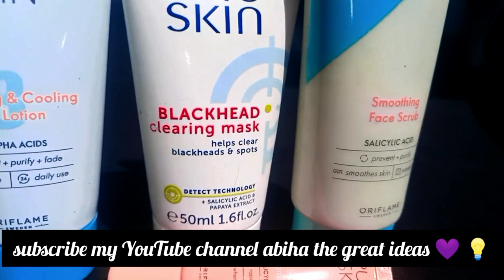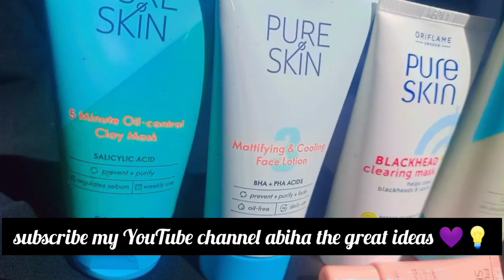Eid par face par zara bhi oil nhi ho ga |Oriflame pure skin 5 minute control Clay mask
1-One day skin whitening and lightening challenge

2-homemade skin lightening and brightening face mask

3-homemade body polishing

4-one day challenge skin brightening and lightening

5-skin whitening and lightening at home

6-rang gora kaise karen

7-full body whitening

8-full body whitening at home

9-full body whitening formula 10-full body whitening treatment

11-full body whitening treatment at home

13-body whitening at home

14-face and body lightening treatment at home

15-homemade skin lightening and whitening treatment
1.
how to apply face lotion
2.
How to look fresh
3.
cooling lotion
4.
cooling face lotion
5.
summer lotion
6.
lotion for oily skin
7.
tranding customise
8.
ap apni skin fresh Kesy Rakh sakty han
9.
face ko khobsorat dekhny ka tarika
10.
oily skin ko dry dikhny ka tarika
11.
best solution of oily skin
12.
how look beautiful
13.
how to look different
14.
how to remove oil on face
15.
how to change oily skin to dry skin
16.
top famous lotion
17.
abiha the great

Purifying clay mask that targets and prevents blemishes. Helps control oiliness and reduce shine with Clay and Salicylic Acid. Soothing Complex helps calm the skin.
Controls sebum production to prevent blemishes
With Soothing Complex that helps calm skin
Leaves skin matte